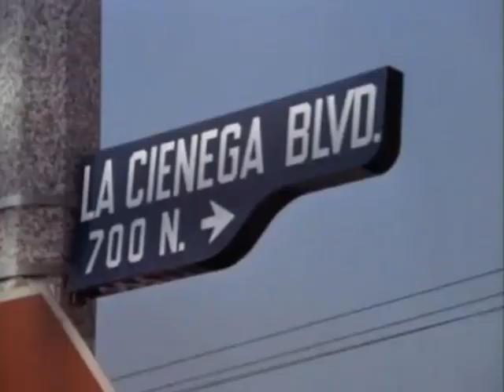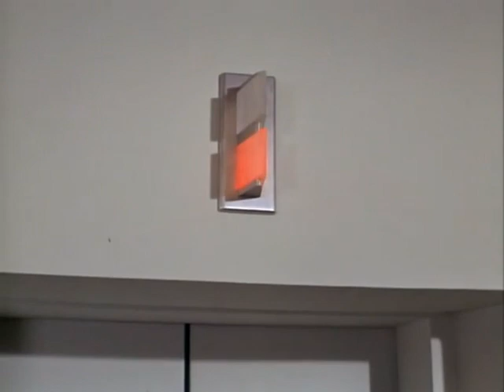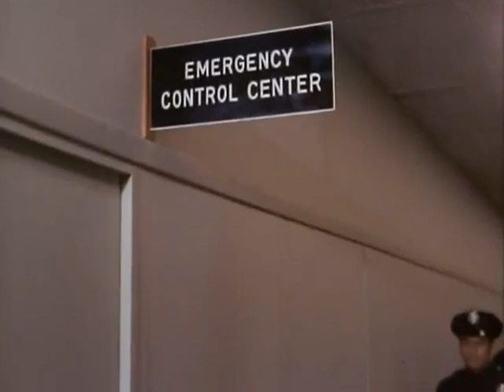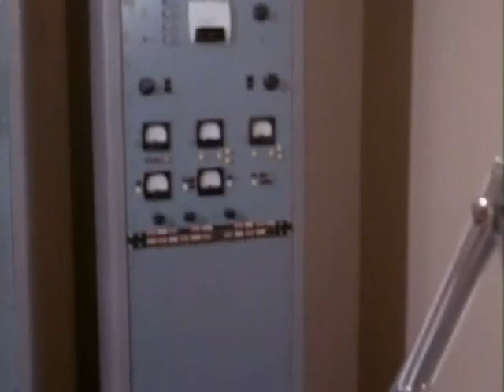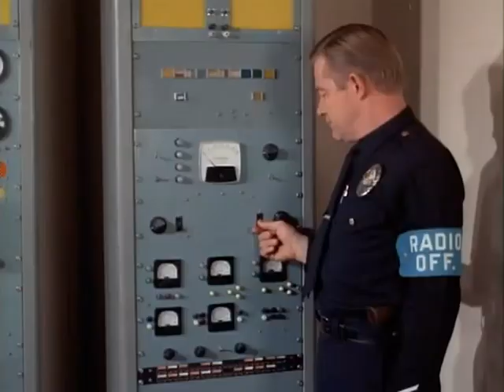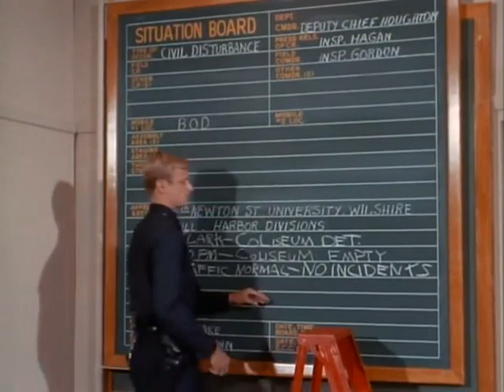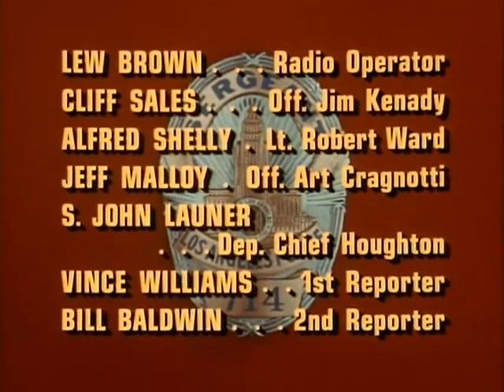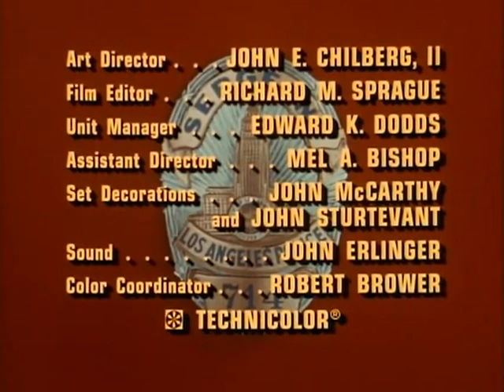Dragnet 1967 Season 3 Episode 4